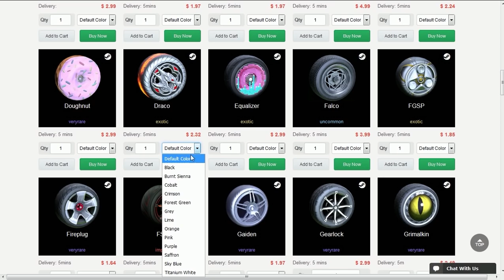FINALMENTE PEGUEI MEU RANK DE 1v1 NO ROCKET LEAGUE!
Fala galera, Vagabbss aqui com mais um vídeo de Rocket League, e dessa vez jogando umas partidas rankeds no modo 1v1 e 3v3. Espero que gostem :)